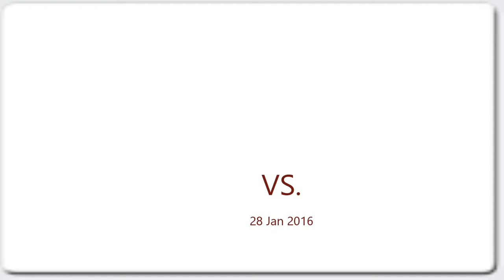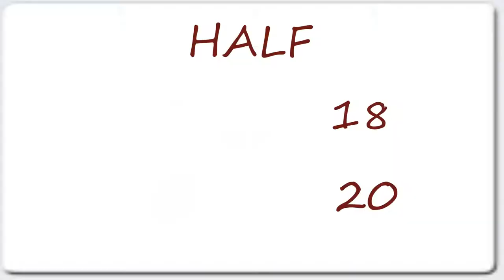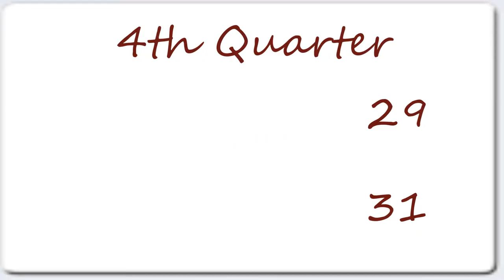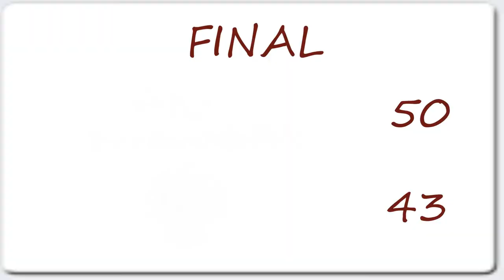LJH_v_CDJH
Legacy Jr High Girls Basketball vs Central Davis Jr High 28 Jan 2016 Produced with CyberLink PowerDirector 14